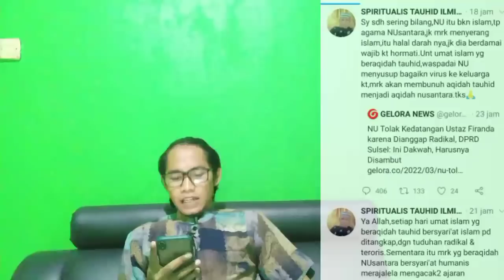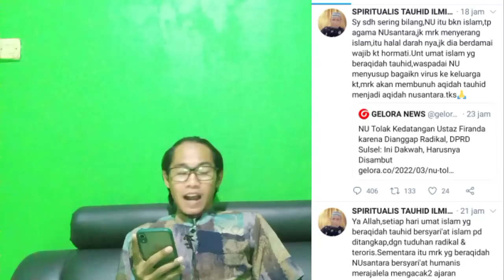ULAMA SEPUH NU TURUN GUNUNG. NU DIH1N4 BUKAN ISLAM. KADRUN WAHABRUT MEMANG..